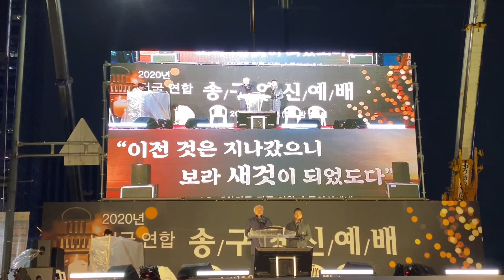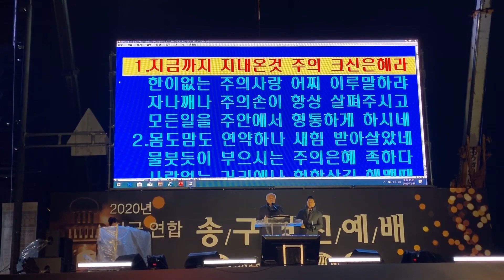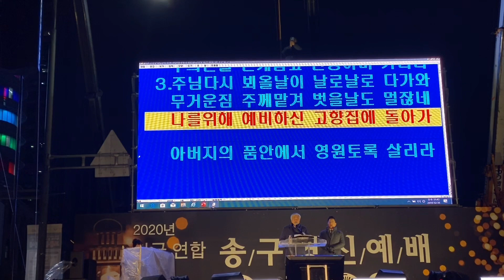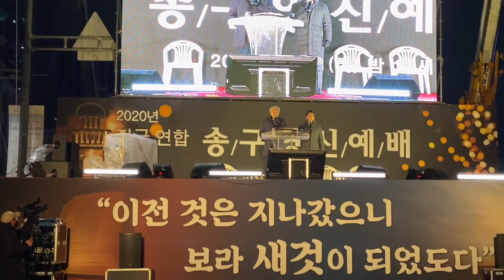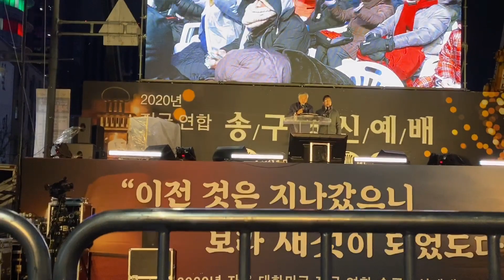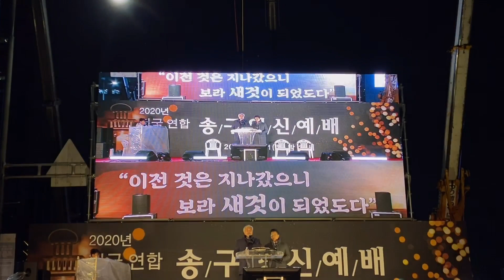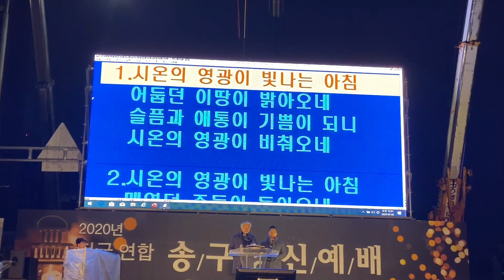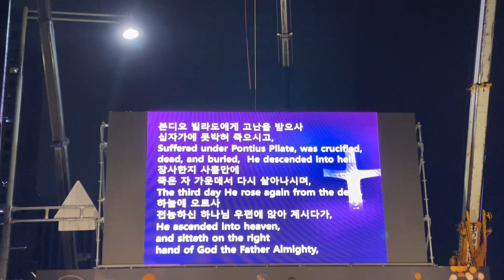전광훈 목사가 이끈 광화문 새해맞이 예배 현장중계